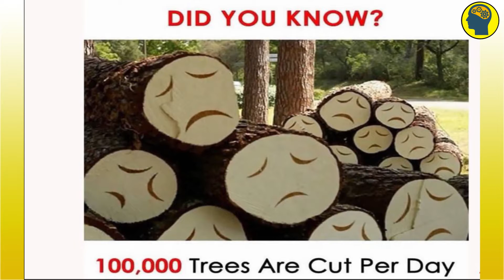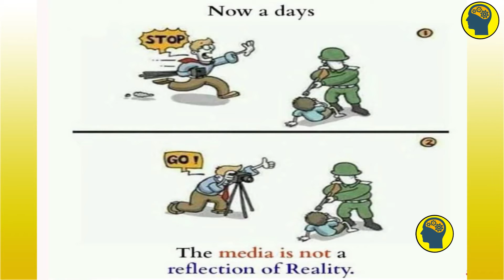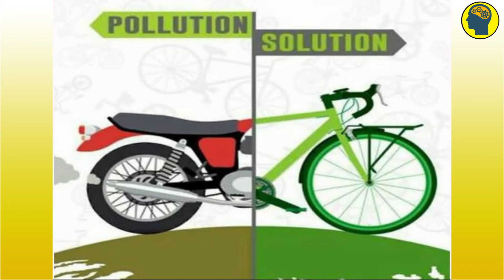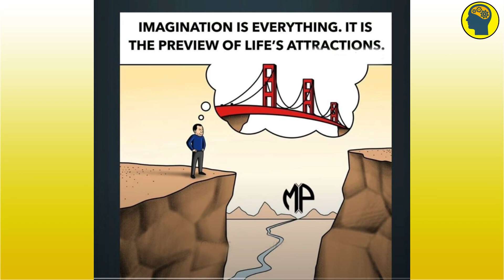Motivational Images with Deep Meaning | One Picture Million Words Motivation(Part16) Full -HD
In this Motivational YouTube Channel [Education Images], we provide Top Powerful Motivational Pictures with Deep Meaning as well as Motivational and Education Images Video content.